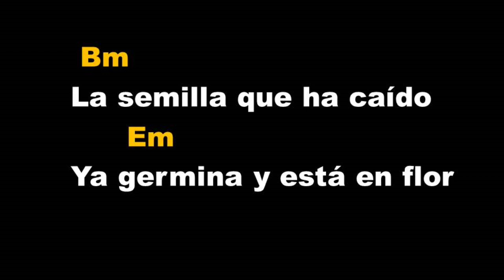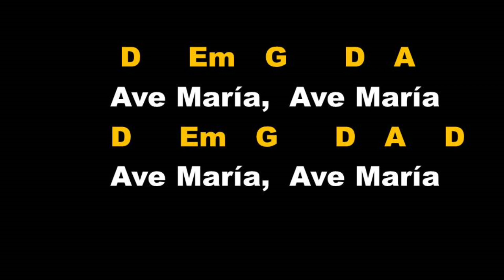CANTO DE SALIDA || MARIA MADRE BUENA || 4º DOMINGO CUARESMA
LINK DESCARGA:  ESQUEMA COMPLETO PDF

Bm
Tantas cosas en la vida
      Em
Nos ofrecen plenitud
     A7
Y no son más que mentiras
       D               F#m
Que desgastan la inquietud
          Bm
Tú has llenado mi existencia
      Em
Al quererme de verdad
      G                        F#
Yo quisiera Madre Buena amarte más

Bm
En silencio escuchabas
     Em
La palabra de Jesús
        A7
Y la hacías Pan de Vida
     D                F#m
Meditando en tu interior
     Bm
La semilla que ha caído
      Em
Ya germina y está en flor
       G                      F#
Con el corazón en fiesta cantaré.

D     Em   G      D   A
Ave María,  Ave María
D     Em   G      D   A    D

धर्मगीत लेक्टियो डिविना अभ्यारण्य वेदी वेदी वेदी वेदी वेदी वेदी वेदी वेदी वेदी वेदी पुजारी # масса евангельские богослужебные песни месса сегодня слово божье вечное поклонение святое массовые песни